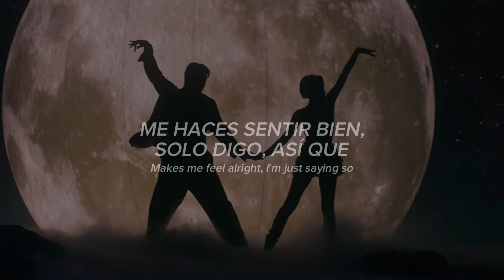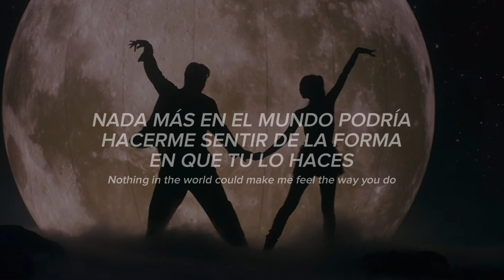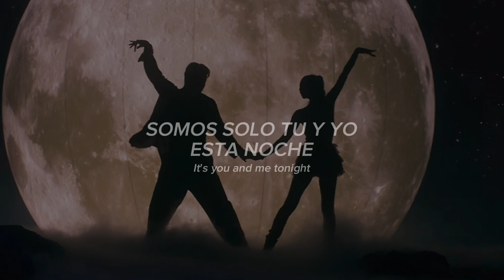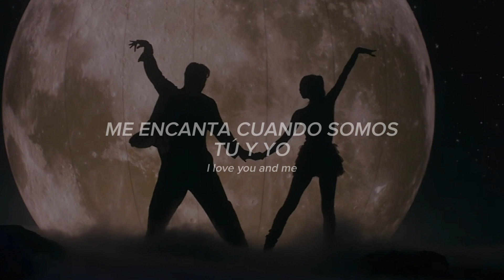YOU & ME - Jennie (Letra/Lyric)